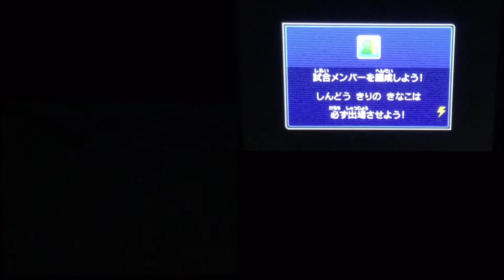《イナズマイレブンGO2ネップウ実況#28》黄名子のせいでガンマ怒り爆発？サッカーで勝つか、泳いで渡るか、プロトコルオメガ3.0と試合！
配置を変えました。